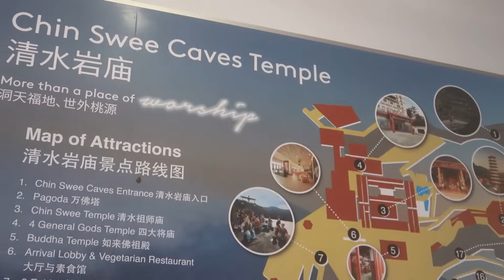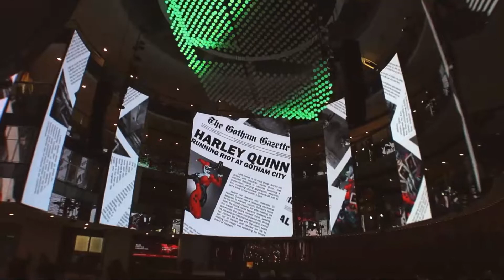RESORTS WORLD GENTING 2-5 JUNE 2019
Our family trip to Resorts World Genting from 2 to 5 June 2019. We stayed at First World Hotel. For those travelling there during this June/July Holiday below are some details on their latest Batman 80 Years Event.

An epic visual experience, witness the changing forms of the Bat-Signal as it evolves over the decades. Be dazzled as the SkySymphony stage lights up in familiar hues of black and yellow, showcasing the bat symbol in all its heroic glory.

Venue : Symphony Stage, Level 1, SkyAvenue

Batman Experience (The Exhibition)
Discover decades of the superhero’s stories told vividly through exhibitions, fun activities, and interactive showcases.

• Batman Showcase
• Trick Art Photo Booth
• Batmobiles Junior Ride
• Batman Reimagined: Wayang Kulit Puppet Display
• Batman Replica Showcase

Venue : SkyAtrium, Level 1, SkyAvenue

Batman Live Show
Get excited as Batman swings into action right before your very eyes.
Date : 25, 26, 28 May – 02 June & 04 June – 09 June 2019
Time : 12.00pm, 4.00pm & 9.00pm
Venue : Times Square Stage, Level 1, SkyAvenue

Batman Meet & Greet
Get up close and personal with the Caped Crusader.
Date : 20 - 22 May; 24 May – 9 June; 10 – 16 June & 21 – 23 June 2019

DC Cosplay Walkabout
Come dressed in your best and join the DC heroes and villains in a cosplay parade.
Date : 28 - 30 June & 05 – 07 July 2019

Batman Chibi Showcase
Keep a lookout for adorable DC Universe Chibi figures at SkyAvenue.
Venue : Crystal Bridge (nearby Zouk Atrium), Level 3, SkyAvenue

Mark the occasion by taking home some exclusive ‘Batman 80 years’ merchandise at the pop-up store.
Time : 10am – 10pm daily
Venue : SkyTropolis, Level 1, SkyAvenue & First World’s Lobby (Opposite Starbucks)